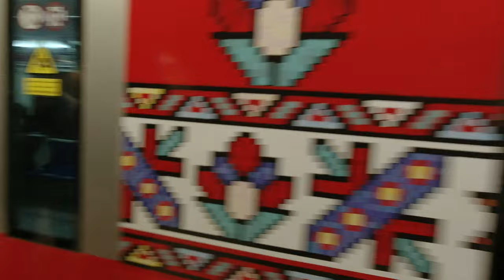TEHRAN - Inside the Metro / متروی تهران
In this video, I want to show you Tehran Metro.
This video was recorded on different days in 2018 & 2019 (before Covid-19)

The Tehran Metro is a rapid transit system serving Tehran, the capital of Iran. It is the largest metro system in the Middle East.
The system is owned and operated by Tehran Urban and Suburban Railway. It consists of 6 operational metro lines (and an additional commuter rail line), with construction under way on three lines including west extension of line 4, line 6 and north and east extension line 7.

The Tehran Metro carries more than 3 million passengers a day. In 2018, 820 million trips were made on Tehran Metro. As of 2020, the total system was 253.7 kilometers (157.6 mi) long, 186 kilometers (116 mi) of which is metro-grade rail. It is planned to have a length of 430 kilometers (270 mi) with 9 lines once all construction is complete by 2025.
On all days of the week, the Metro service runs from approximately 05:30 to 23:00.